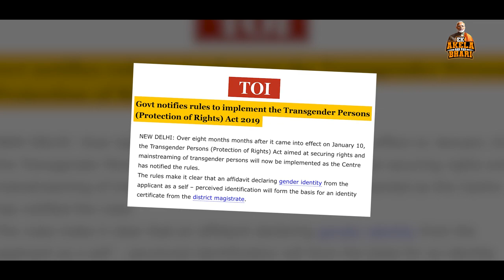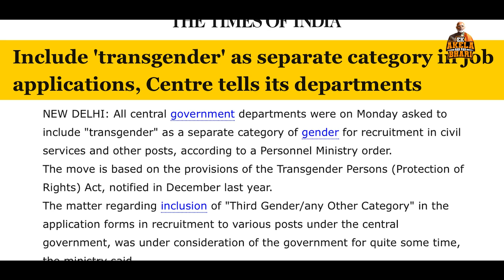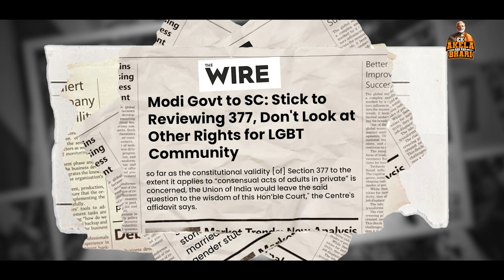BJP-RSS are ANTI-LGBTQ ? EXPLAINED by Vinayak Dev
In this video, we dive deep into the complex relationship between BJP-RSS and the LGBTQ community. Join us as we analyze policies, statements, and actions to separate myth from reality. Explore the nuances of this contentious topic and gain a clearer understanding of where the truth lies.

🔍 Our channel is dedicated to:
- 📈 Unpacking policies and their impact on India's growth.
- 🎤 Highlighting significant milestones in Politics.
- 📰 Providing factual and comprehensive news updates on political events.
- 💬 Engaging discussions and debates on key political issues with expert opinions.
- 🌟 Showcasing the transformative projects and developments led by the government.

Stay informed, stay engaged, and let's celebrate the achievements of BHARAT together.